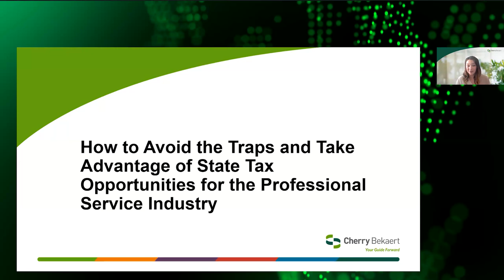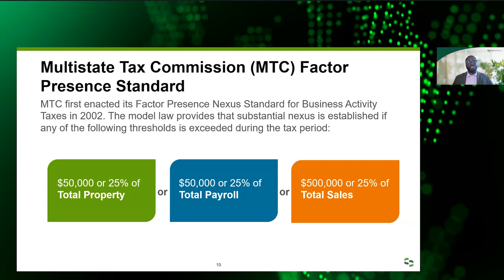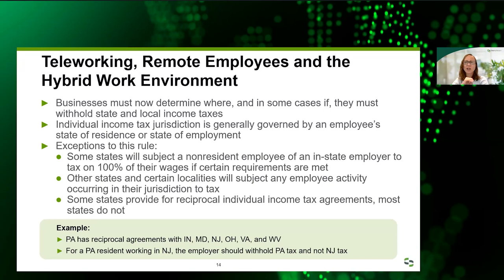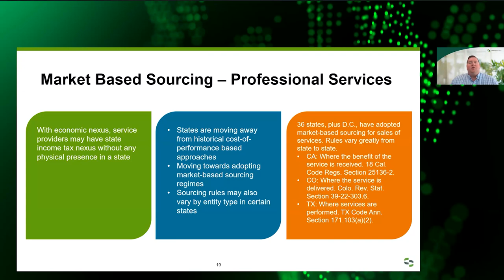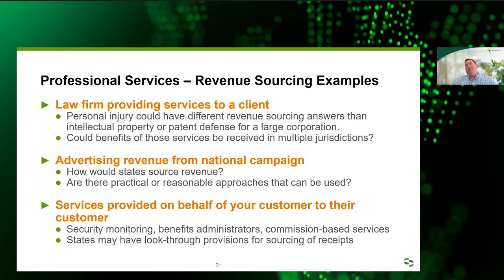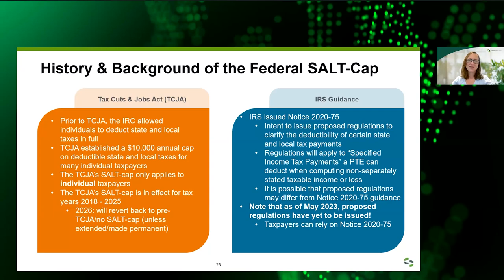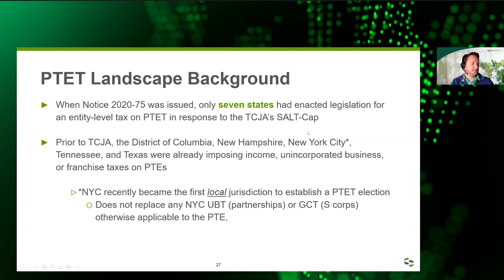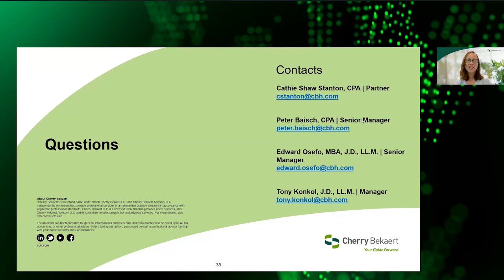Maximizing State Tax Opportunities for Professional Services Industry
State tax is often an afterthought when keeping up with the daily demands of running a business. A sharp rise in remote work locations has pushed states to focus more on identifying non-filers, and vague state guidance often leaves taxpayers unsure of how to allocate their revenue across various states.

Most states have now enacted some form of a Pass-Through Entity Tax (PTET) election, which can result in significant federal tax savings in the right situations. Join us for up-to-date information on these topics and more.

Learning Objectives:
- Learn how states are determining state tax nexus for professional service companies
- Gain an understanding of how revenue is sourced among states for tax reporting purposes
- Discover the potentially significant benefits of making state PTET and how they work